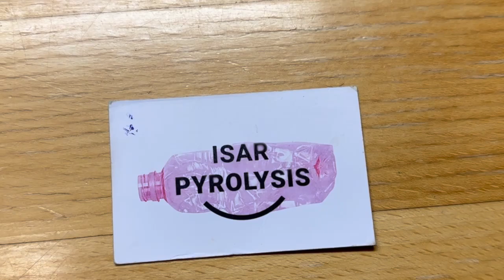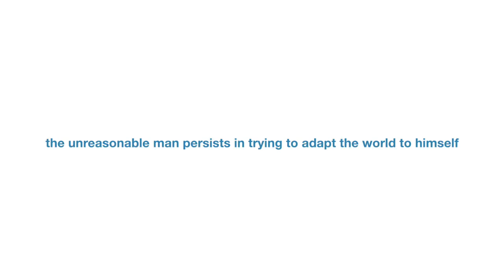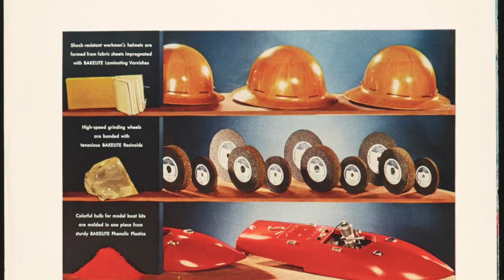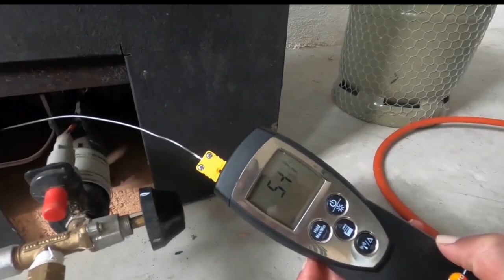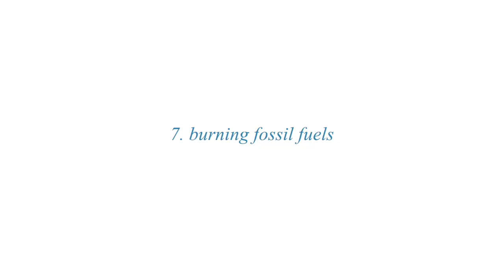Innovative Solutions for Plastic Waste: Spero Interview with Isar Pyrolysis Founder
In this video interview, we sit down with the Elias Hasel co-founder of Isar Pyrolysis, a groundbreaking startup tackling global plastic waste by transforming it into valuable fuel.
Discover how their mobile, energy-autonomous system offers a sustainable solution to plastic pollution, especially in underserved regions. Learn about the inspiration, challenges, and future of this pioneering technology, and why Isar Pyrolysis could be a game-changer for environmental sustainability.

Special thanks to Ferdinand and his SPERO project for showcasing innovative startups and making this interview possible!